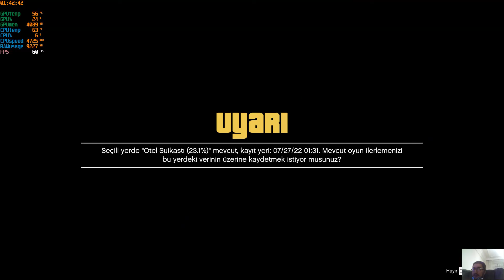Grand Theft Auto V 32 Çoklu Hedef Suikastı görevi Franklin sevdi bu kiralık katillik olayını